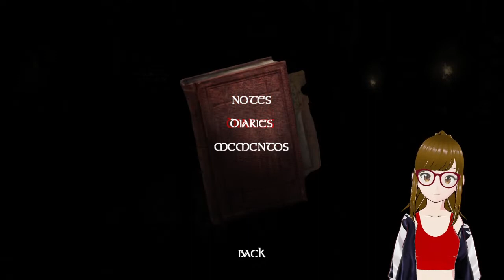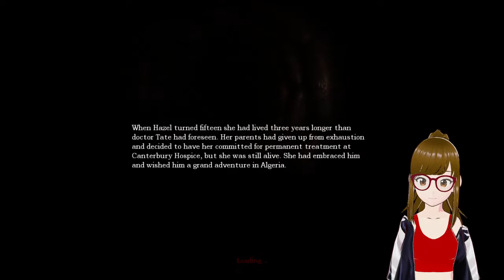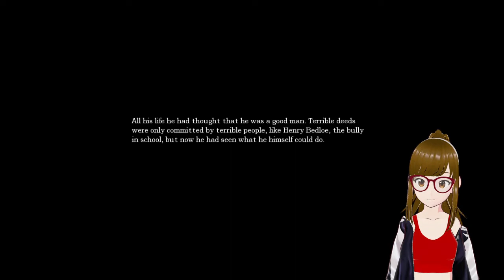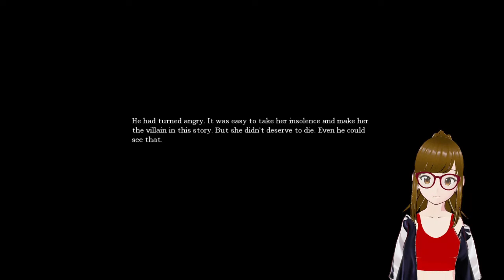Amnesia The Dark Decent Let's play part 13